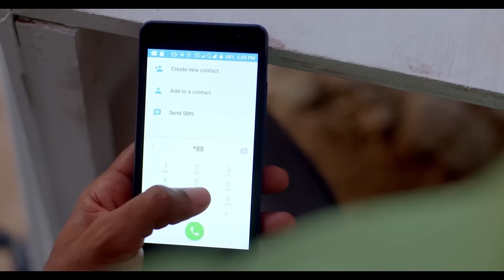Sarah Piervil ap di nou Kijan pou nou fe ti bef pou mennaj nou (Rediff)